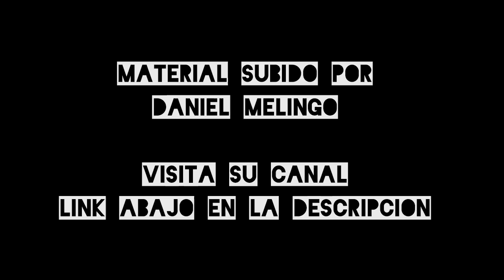Fontova Trío, ft. Charly García y Melingo, 1983 (Video Inédito) - "Que Mañana rara"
* TV en vivo con sonido directo para el programa de Juan Alberto Badia & Compañia año 1983. Con Horacio Fontova en Guitarra y Voz, Fena Della Maggiora en Congas, Carlos Mazzanti en Bajo, Charly Garcia al Piano y Dani Melingo y su Clarinete.